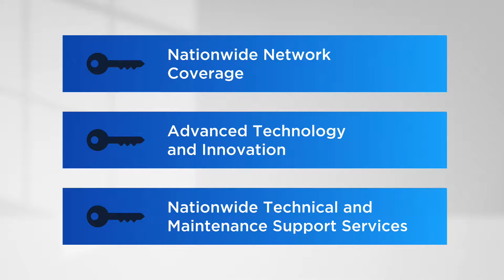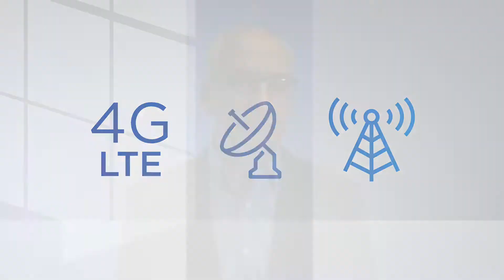The Hughes Advantage for Wireless Backup Services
While network downtime is unpredictable, Business Continuity is a must in today’s distributed enterprises. So when an unplanned outage occurs your business has to be ready for it. The Hughes advantage can help you. Hughes’ Active Technologies provide secure and smart solutions to properly adjust bandwidth, prioritize traffic, increase throughput through compression and is scalable to any number of sites via 4G wireless, microwave, and satellite.